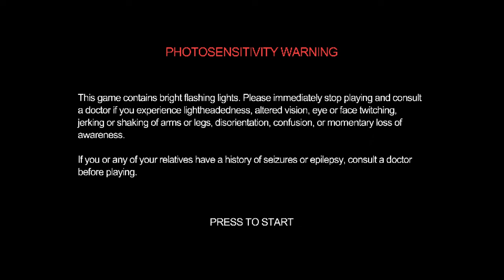Vampire Survivors (Xbox Series X) - 01 - Playthrough